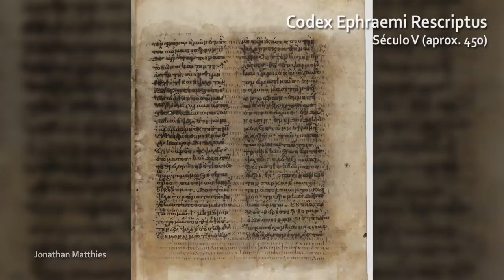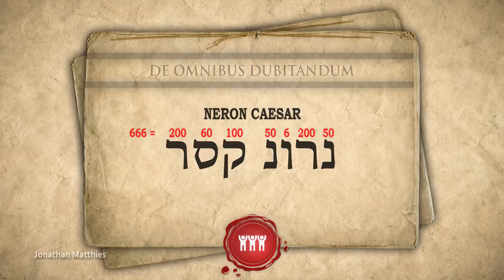“666” NÚMERO DA BESTA – Professor Responde 54 🎓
Agencia: 0424
Conta: 20139-5
Operação: 001

AGRADECIMENTOS AOS ESTUDANTES APOIADORES DE ABRIL DE 2020:
🌱 Alain Augusto Firmo Querette 🌱 Alidio Simplicio da Silva 🌱 Ana Carolina Santana Victor 🌱 Anna Regina C. A. Pereira 🌱 Antonieta Ferreira S. Candido 🌱 Antonio Carlos Prado de Ataide 🌱 Antônio Pedro de Souza 🌱 Aparecido Antonio B. Pereira 🌱 Bob Ea Navarro 🌱 Bruno Gomes 🌱 Carmem Lúcia da Rocha 🌱 Cenilda da Silva Campos 🌱 Claudio Costa Santos 🌱 Clédis Gaúcho 🌱 Dalto Pereira da Silva 🌱 Daniel Jony Beninca 🌱 Danilo Rezende Felippe 🌱 Davidson Gonzaga Tonelli 🌱 Denis Martins Peres 🌱 Edson Helfenstein 🌱 Emmanuel Oliveira 🌱 Fabio Oliveira Lima 🌱 Felipe Dbach 🌱 Francinaldo Pereira da Silva 🌱 Francisco Hélio Cavalcante Félix 🌱 Frederick Lustosa de Melo 🌱 Genuíno Camelo Pereira 🌱 Gilberto Matthies 🌱 Gleides Gomes de Oliveira Pacheco 🌱 Henrique Melgarejo da Silva 🌱 Hilário José Nunes 🌱 Itamar Rezende 🌱 Iuri Roc 🌱 Ivete Martins 🌱 Jessé Alves da Silva 🌱 José Carlos Ferreira 🌱 José Carlos Rangel de Sa 🌱 José Carlos da Fonseca 🌱Jose de Deus Nunes Mesquita 🌱 Jose de Souza Neto 🌱 José Eduardo Mendes 🌱 Juraci Castro 🌱 Kenio Cassio Teixeira 🌱 Leonardo Santos Salgado 🌱 Lucas Giroto 🌱 Luciana Pimenta Oliveira 🌱 Luis Claudio Gonçalves Santana 🌱 Manoel Borges 🌱 Márcia Costa dos Santos 🌱 Marcio Poubel da Silva 🌱 Marco Antonio Padilha 🌱 Marcos Antonio Barros 🌱 Marcos Bartel de Melo 🌱 Marcos Ozi Amaral Prado 🌱 Mikhael Y. Ben David 🌱 Misael Tavares Oliveira 🌱 Nayguel Guedes 🌱 Nélio Ribeiro 🌱Osvaldina Matthies 🌱 Pablo de Araújo Gomes 🌱 Pedro Paulo Corrales Faria 🌱 Patricia Saar Santos 🌱 Paulo Cortellini 🌱 Pedro Ronsani 🌱 Priscilla Normando 🌱 Raquel Alves Silva 🌱 Regina Mello 🌱 Rivelâne Menezes de Castro 🌱 Roberto Cunha Pinto 🌱 Roberto Ribeiro 🌱 Rodrigo Franca 🌱 Rubens Alpha Junior 🌱 Sergio ferreira de Alencar 🌱 Sidy Batista Pontes 🌱 Vinicius de Souza Meira 🌱 Vitor Miranda 🌱 Warley Rodrigues da Fonseca 🌱 Yuri Silva Serafim Machado